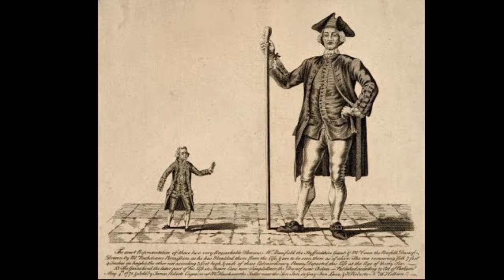GIGANTES de TARTARIA reales, grandes constructores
Gigantes de TARTARIA reales.
Los grandes Constructores.
Historia Oculta Humanidad
Antiguo Orden Mundial de Gran Tartaria

Libros del Efecto Mandela y mas y Musica by Rauliki DJ